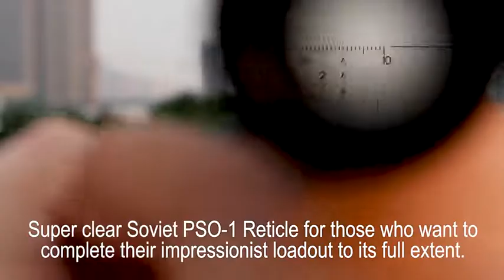Tactical Svd Dragunov 4x26 Red Illuminated Scope For Hunting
Tactical Svd Dragunov 4x26 Red Illuminated Scope For Hunting Rifle Scope Shooting Ak Scope Red Dot Hunting Optics Hunting Laser